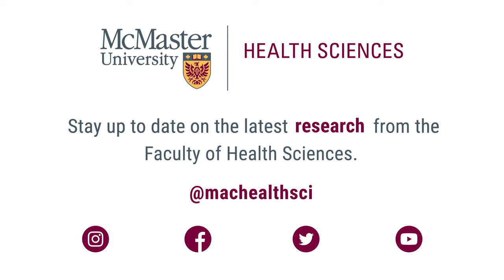Celebrating highlights from McMaster’s Faculty of Health Sciences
Celebrating highlights from McMaster’s Faculty of Health Sciences in 2022.